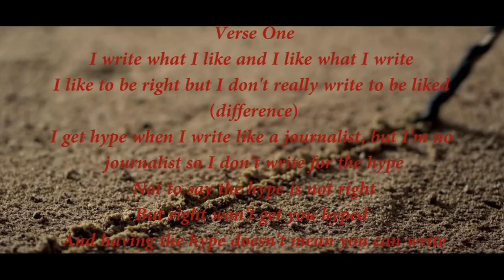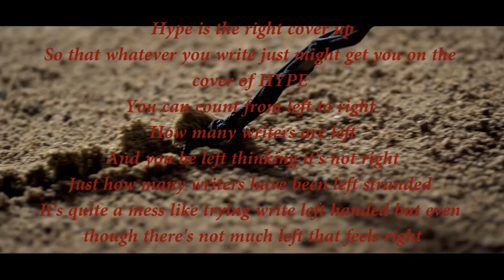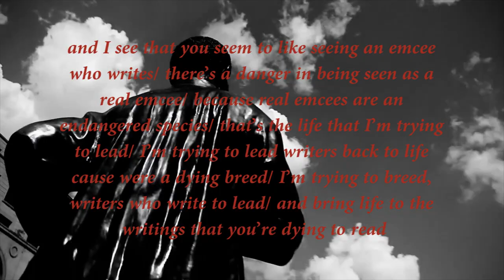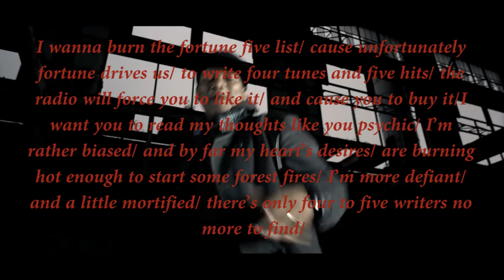Proverb Writers Club